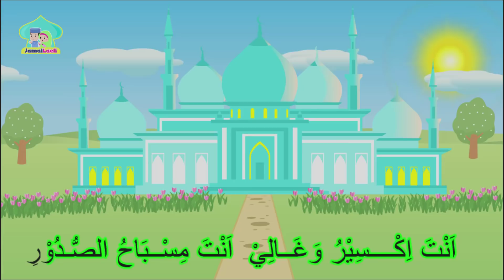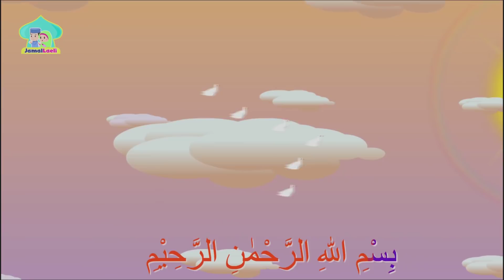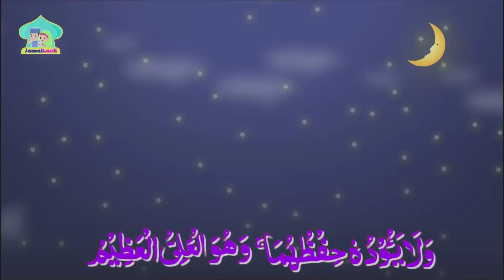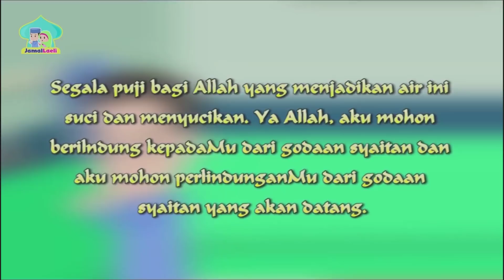Belajar Mengaji Bersama Pak Ustad Seri 2-Doa Sesudah Belajar-Anak Islam-Bersama Jamal Laeli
Assalamualaikum adik-adik...

Mari kita lihat video animasi ini, kami berharap melalui video ini dapat membantu kalian belajar doa sesudah belajar. Jangan ragu untuk memberikan umpan balik ya. Doa Sesudah Belajar Untuk Kanak-kanak Versi Jamal Laeli

Terima kasih